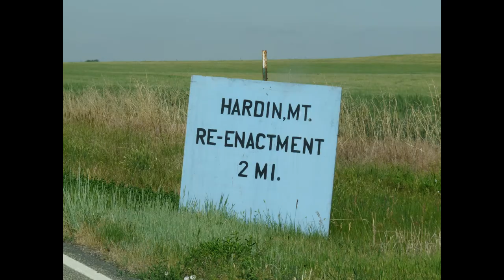Echoes of Battle: Little Bighorn, Montana 2012 Re-enactment Photos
The Battle of the Little Bighorn Reenactment "recreates" the historic battle that took place at the Little Bighorn River. Organized by the Real Bird family, this reenactment has been held since 1995, situated on the banks of the Little Bighorn River along the East Frontage Road between Crow Agency and Garryowen, Montana. The reenactment site is strategically positioned on the river's edge, facing Medicine Tail Coulee, a location believed to be significant in the original battle's events.